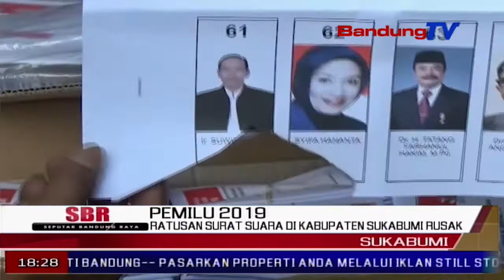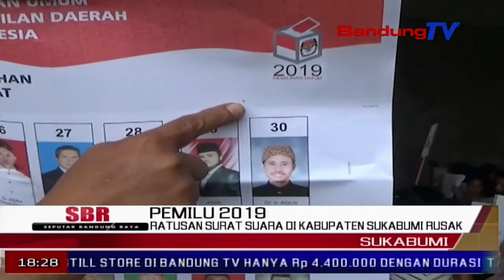Ratusan Surat Suara Di Kabupaten Sukabumi Rusak | SBR | BANDUNGTV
SBR | BANDUNGTV | FARHAT MUMTAZ | Komisi pemilihan umum atau kpu kabupaten sukabumi, menemukan ratusan surat suara pemilu 2019 rusak. kerusakan terlihat saat proses penyortiran dan pelipatan surat suara di gudang logistik.